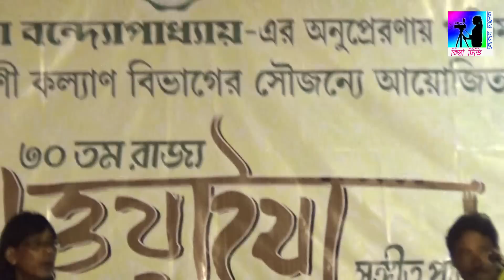Rajjo Bhawaiya Protijogita | West Bengal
উত্তরবঙ্গের জনপ্রিয় ও নাম্বার ওয়ান অনলাইন ও NXT Digital লোকাল ক্যাবেল চ্যানেল। আপনার এলাকার লোকাল প্রোগ্রাম চ্যানেলে সম্প্রচার করার জন্য আমাদের সাথে যোগাযোগ করুন। মোবাইল -- 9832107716

This is the Rista TV Local Channel- a folk and Local Channel of North Bengal.

* বিভিন্ন এলাকার লোকাল অনুষ্ঠান দেখার জন্য আমাদের  Facebook Page (ফেসবুক পেজ) টি Like (লাইক) ও Follow (ফলো) করে সাথে থাকুন।